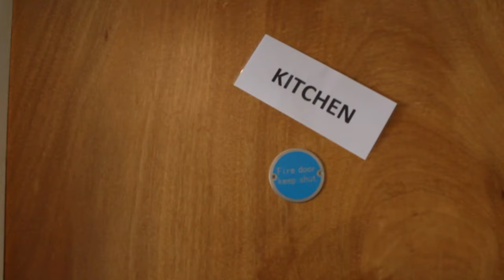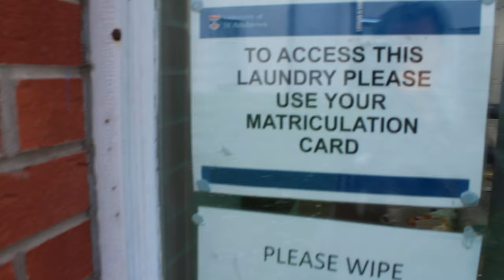Moving out to a better student accommodation for a summer job